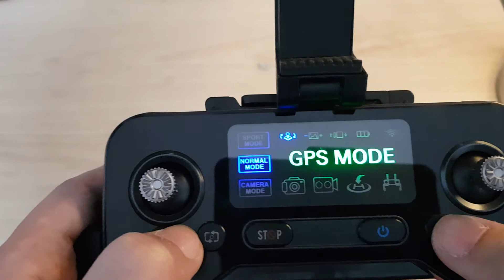LKRC | Hướng dẫn sử dụng tay cầm SJRC F11S Pro 4K